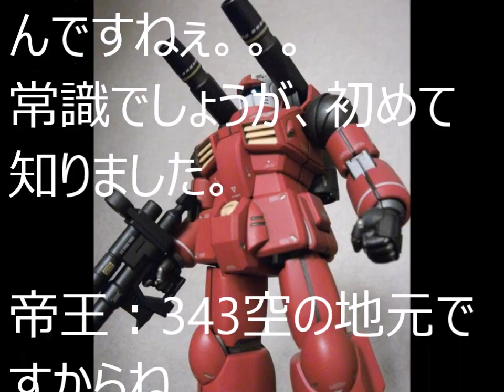RX-77 GUNCANNON ガンキャノン【gundam ガンプラ FaceBook 反応】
【プラモの帝王】シリーズのFaceBookでの反響は、
「こうなんコンサルティング」のナイス評価で、お贈りします。
少し間が空きましたが「バンダイ1/100ガンキャノン」です。